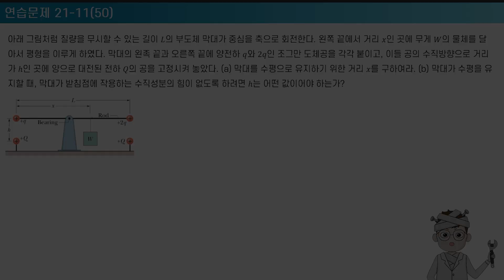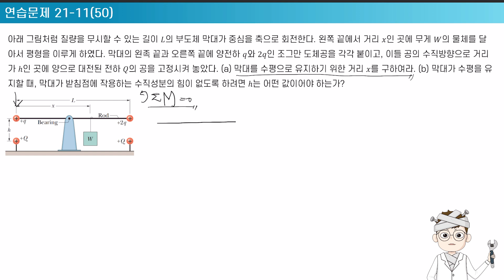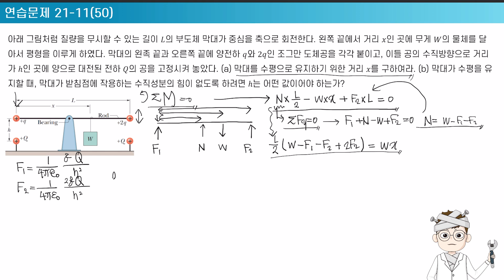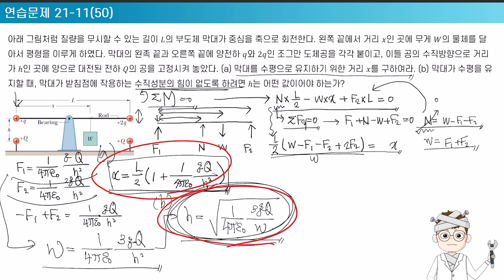[일반물리학 2] 쿨롱(Coulomb) 법칙2- 역학이랑 퓨전! // 일반물리학(Halliday, 11판) 솔루션 (solution) // 21-11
일반물리학 1 - 11판 (Principles of Physics - 11th ed.) // Halliday, Resnick, Walker // Wiley (텍스트북스)

21장. 연습문제 21-11  (Problem 21-11 solution)